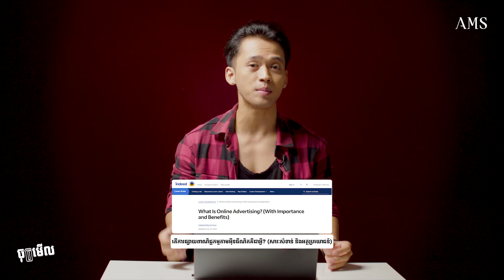តើ Online Advertising ជាអ្វី? |ClickLook |ចុចមើល |DigitalKnowledge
តើប្រភេទ Online Advertising អ្វីខ្លះដែលជួយឱ្យម្ចាស់អាជីវកម្មទទួលបានជោគជ័យខ្លាំង ជាពិសេសអ្នកជំនួញតាម Online? តើ Online Advertising មានប៉ុន្មានប្រភេទ?

សូមរង់ចាំតាមដានកម្មវិធី( ចុចមើល) ដែលចាក់ផ្សាយទស្សនារៀងរាល់ថ្ងៃ សុក្រ វេលាម៉ោង ៨យប់ នៅលើបណ្តាញ TikTok និង YouTube របស់ AMS Infotainment ទាំងអស់គ្នា!